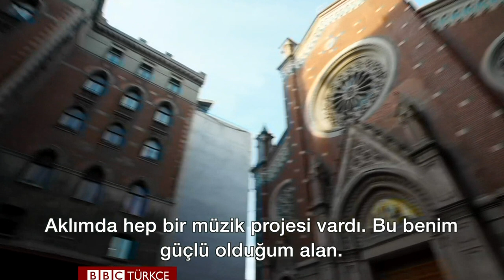İstanbul'daki Suriyeli sanatçılar anlatıyor - BBC TÜRKÇE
Bir yandan savaşın travmalarını atlatmaya, öbür yandan sanatla geçiminlerini sağlamaya çalışıyorlar... Türkiye'deki Suriyeli sanatçılar için hayat kolay değil.
20 Haziran Dünya Mülteciler Günü'nde İstanbul'daki Suriyeli sanatçılar, müzikle, resimle hayata tutunabilmeyi anlatıyor.
Selin Girit'in haberi.